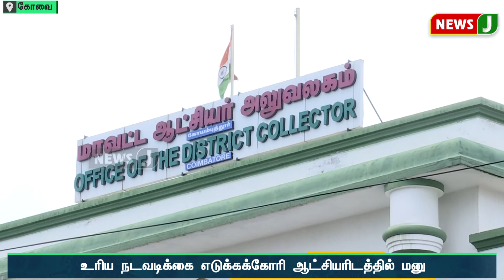வீடு வாங்கி தருவதாக திமுக கவுன்சிலர் பண வசூல்! புகாரளித்தும் கண்டுகொள்ளாத மாநகர காவல் ஆணையர்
வீடு வாங்கி தருவதாக திமுக கவுன்சிலர் பண வசூல்! புகாரளித்தும் கண்டுகொள்ளாத மாநகர காவல் ஆணையர் | NewsJ